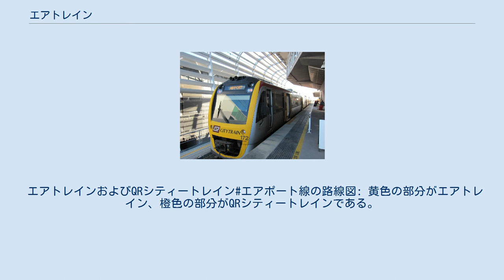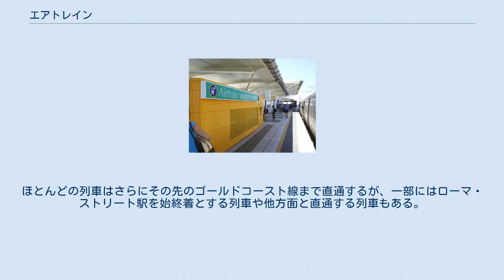エアトレイン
エアトレイン（英語: Airtrain）は、オーストラリア・クイーンズランド州ブリスベン市で鉄道路線を運営している鉄道会社である。
QR（クイーンズランド鉄道）の路線網とブリスベン空港とをつなぐ空港連絡鉄道を運営しており、列車はQRシティートレインと直通運転しブリスベン市中心部やゴールドコースト市まで運行されている。
 エアトレインおよびQRシティートレイン#エアポート線の路線図: 黄色の部分がエアトレイン、橙色の部分がQRシティートレインである。
 国内線ターミナル駅 エアトレイン車両:ブリスベン国際空港駅にて エアトレインの路線はQRノース・コースト線のイーグル・ジャンクション駅 - トゥーンブル駅間で東に分岐しブリスベン空港の国内線ターミナル駅に至る8.5kmの高架の路線である。
全区間がブリスベン市内にある。
2001年5月に開業し、オーストラリアで最長の高架橋となった。
途中には国際線ターミナル駅がある。
国際線ターミナル駅 - 国内線ターミナル駅間は複線であるがそれ以外の区間は単線である。
 すべての列車が国内線ターミナル駅を始終着としシティートレイン#エアポート線と直通運転する。
ほとんどの列車はさらにその先のゴールドコースト線まで直通するが、一部にはローマ・ストリート駅を始終着とする列車や他方面と直通する列車もある。
日中の運転間隔は30分間隔である。
 車両はシティートレインのものが使用される。
エアトレインの独自の車両はない。